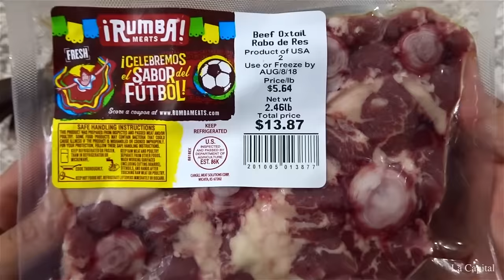Colitas de Res (oxtail) | La Capital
Cómo preparar colitas de res en salsa roja. Un guisado casero, delicioso y bien sencillo...todo en la estufa. La parte más importante es darle el tiempo correcto de cocción para que la carne salga suave.
Acompañé con arroz básmati y pan.

*Yo le puse:
-Tomate
-Cebolla
-Ajo
-Perejil Seco
-Tomillo Seco
-Cúrcuma
-Sal y Pimienta
-Chile ancho
-Chile chipotle
-Canela
-Clavo
-Laurel
-Papa
-Zanahoria

Equipo:
Mi ahumador
Mi asador
Mi tabla
Mi estufa
Cuchullo 1
Cuchillo 2
Cuchillo 3
Mi cámara
Guantes negros
Iniciador de fuego/carbón